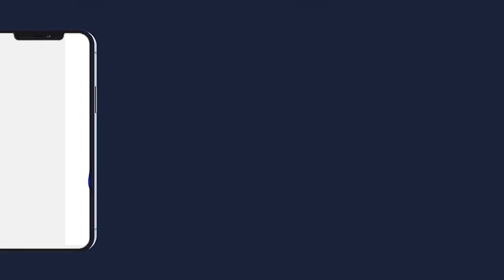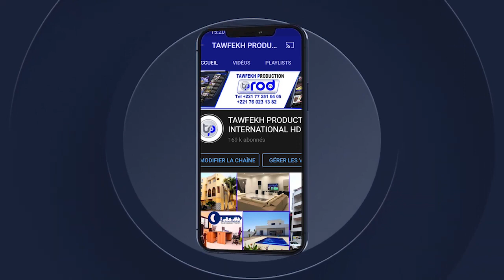INAUGURATION DE LA MOSQUEE CONSTRUITE PAR SERIGNE MAKHTAR DIENE A TOUBA ITV